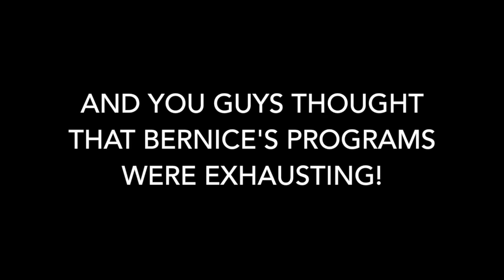My Time's Version of the 12 Days of Christmas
My Time's Version of the 12 Days of Christmas - December 3, 2015